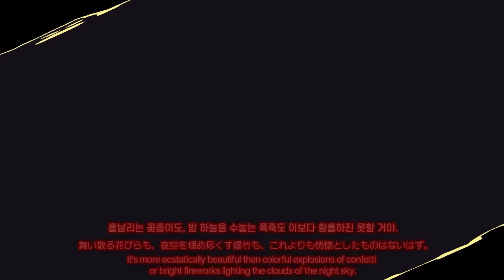LimbusCompany [000] 라만차랜드 공주 로쟈 / [HE] 흉탄 이상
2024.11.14 (KST) 신규 인격 · E.G.O 특정 추출
[000] 라만차랜드 공주 로쟈
[HE] 흉탄 이상

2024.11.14 (KST) New Identity & E.G.O Target Extraction
[000] The Princess of La Manchaland Rodion
[HE] Fell Bullet Yi Sang

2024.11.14 (KST) 新規人格・E.G.O特定抽出
[000] ラマンチャランドの姫 ロージャ
[HE] 凶弾 イサン